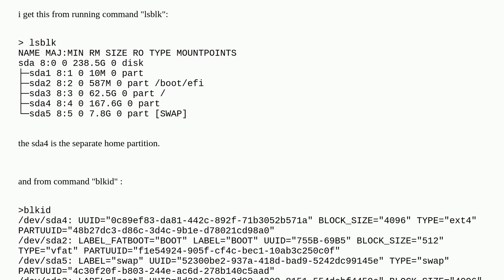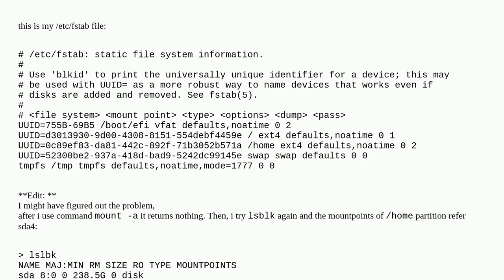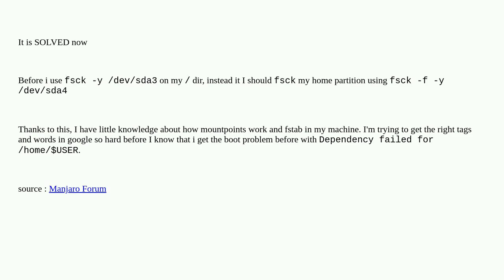Home partition emergency mode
A special thanks goes out to the community

  fstab home mount